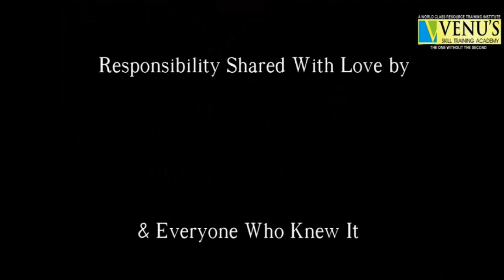A Tribute to Indian Army Telugu | Tribute to Our Soldiers | Venu's Positive Channel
A gratitude theme from every Indian to our beloved soldiers.
Share it till it reaches every soldier.

Our Office:

 ➮ 2nd Floor, Above Old Union Bank, Old Bus-stand Road, 7 Roads Circle, Kadapa - 516001